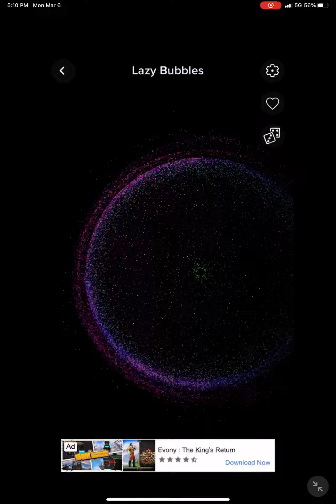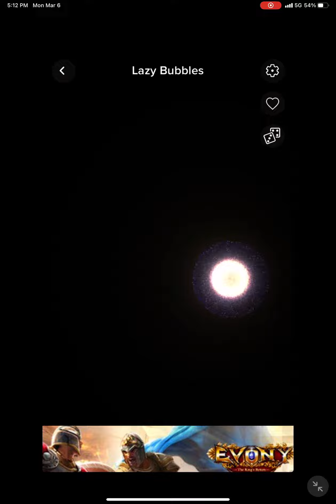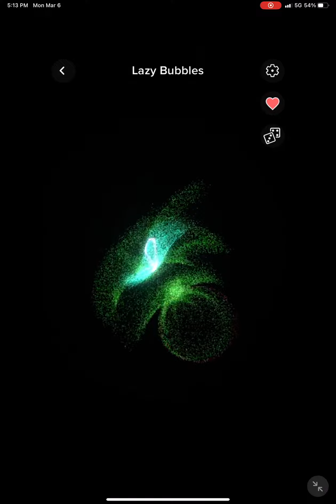Hey y’all sorry if it’s late❤️✌🏽